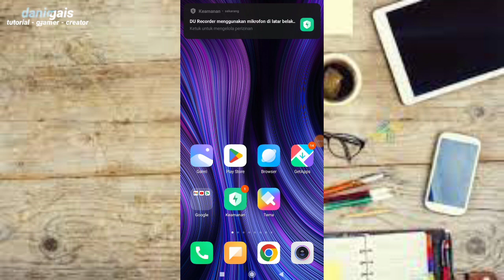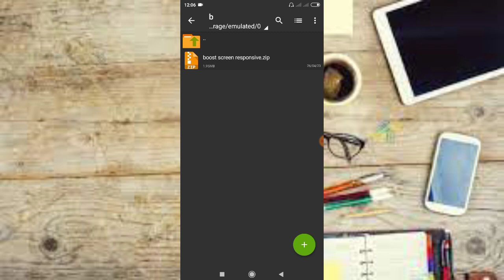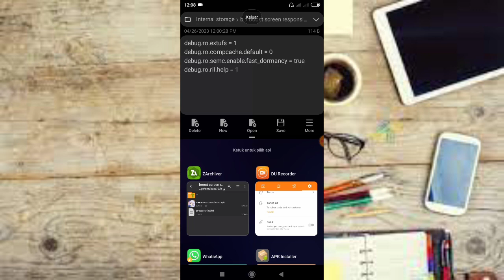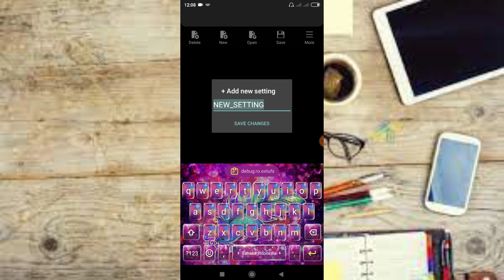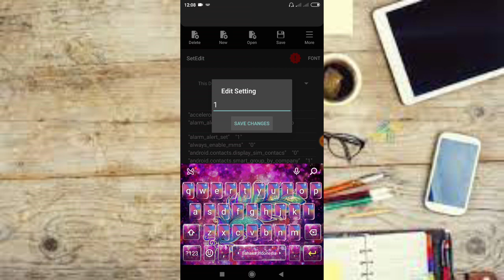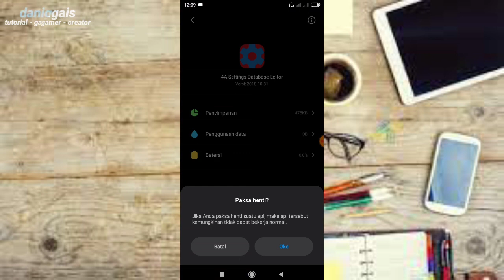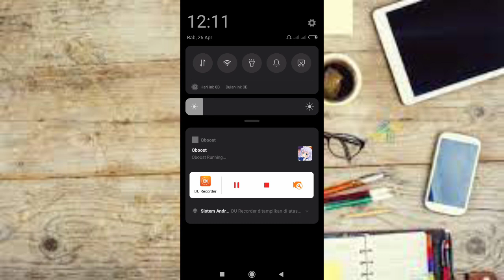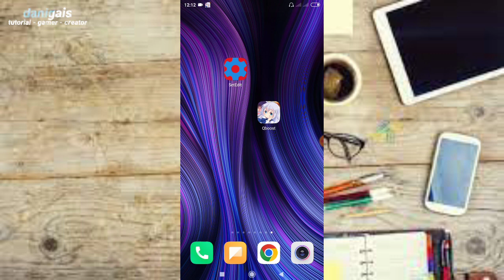fix touch delay - cara agar laya smooth dan lebih responsif saat bermain game - setedit no root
Queries-
lag fix
fps
lag
android
root
no root